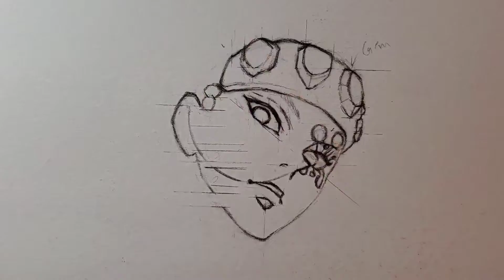Drawing UZUI TENGEN [Kimetsu no Yaiba/Demon Slayer]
How to Draw UZUI TENGEN [Kimetsu no Yaiba/Demon Slayer]

Demon Slayer

Uzui Tengen

Drawing

How to

Hope everybody enjoyed! Be sure to share with friends and family.

Peace :)

Materials:
Paper: Bristol Drawing Paper
Inking : Micron Pigma
Markers: Copic Markers
Colored Pencils: Prisma Colored Pencils

Tracks
1) Right Here Beside You - Spence
YouTube Library

2) Smile - Slynk
YouTube Library

3) Whirl Pool - Density & Time
YouTube Library

4) Castlevania - Density & Time
YouTube Library